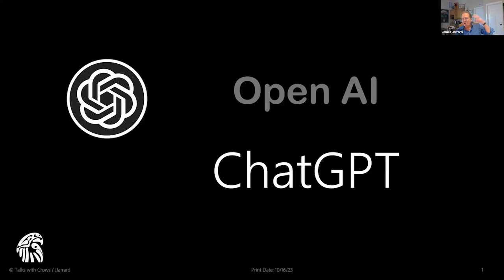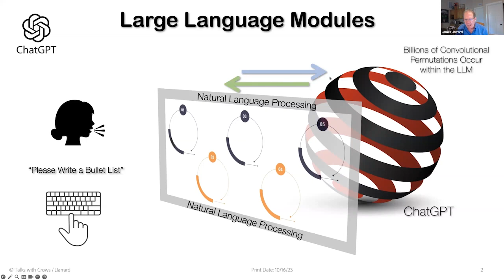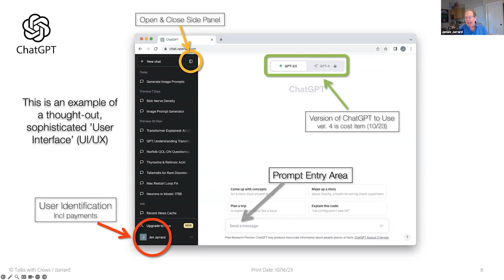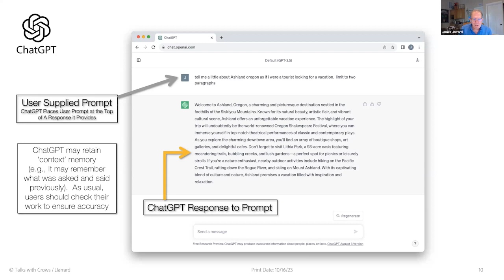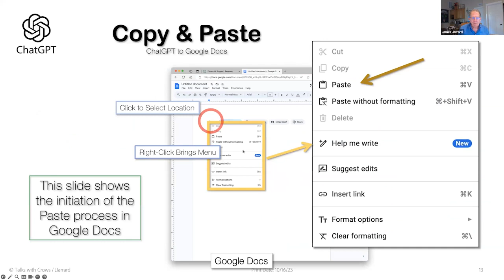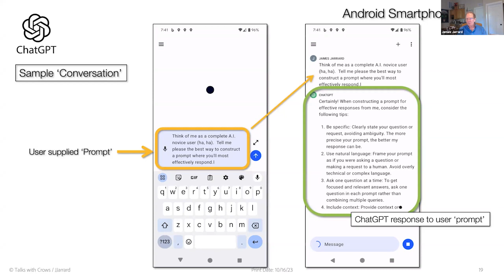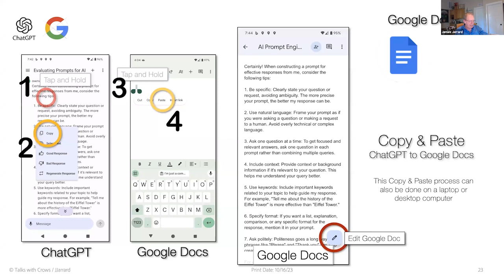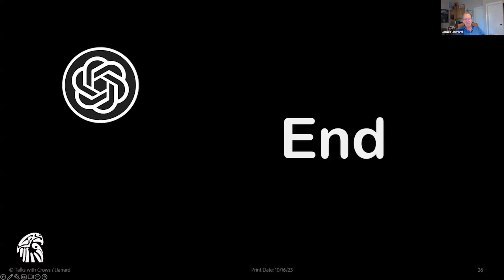ChatGPT 720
OLLI @ SOU Presentation of DALL-E image generator from OpenAI.  Accompanying PowerPoint handouts.  Presenter is James P. Jarrard.